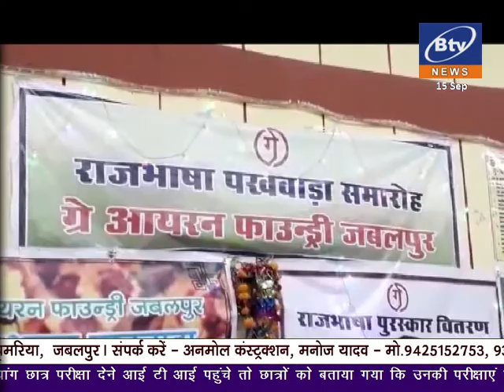15_Sep_2021- 1st bulletin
1st bulletin